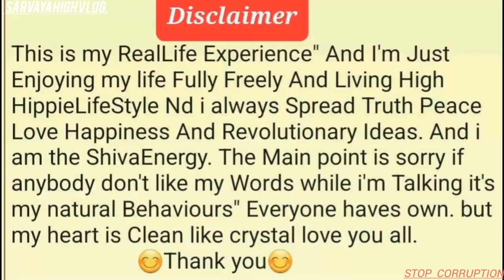Pokhara Moto Vlog Ep.2🤘 Stop Corruption Stand For Rights.✊ Yesto ni Highway huncha??🇳🇵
"SARVAYA THE EVERYTHING"
I adore all forms of nature and long to experience the cosmos. Birth and death are the only constants in life, and I want to use the beauty of music to change the world. I believe in the existence of a spiritual and enlightened god, and I strive to maintain a high level of philosophical, psychological,i astrological, humanistic, inspirational, and motivational thinking. I also support socialism and communism.I firmly believe in HighScience-Vedh Sanstra, Truth, High, Peace, and Love. I aspire to live a free life while never losing sight of humanity as a guy who shares revolutionary ideas and an inner life with the thunder of rock 'n' roll.